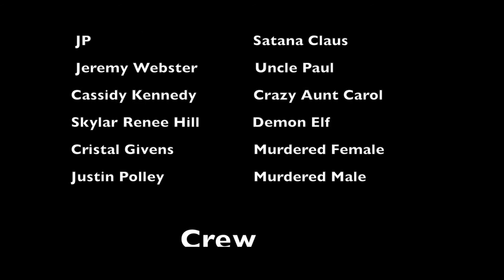DEMONJI - Merry Scary Christmas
Texas Horror Cult Presents,
The 2nd Annual
Merry Scary Christmas: 48 Hour Film Race

Film Title: Demonji
Award: 2nd Place

Facebook.com/texashorrorcult
Facebook.com/merryscarychristmas